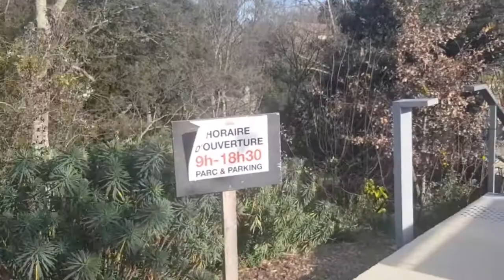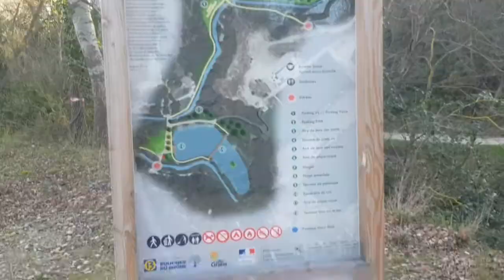Balade dans un parc + pique-nique 🧺 🌯🌳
Selem aleykom j'espère que vous allez bien on se retrouve pour une nouvelle vidéo inshaAllah.